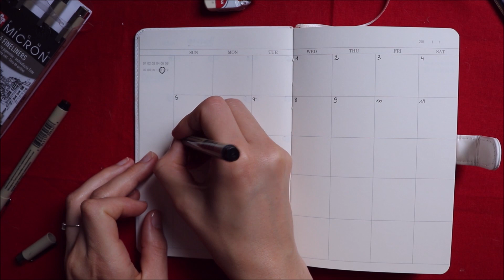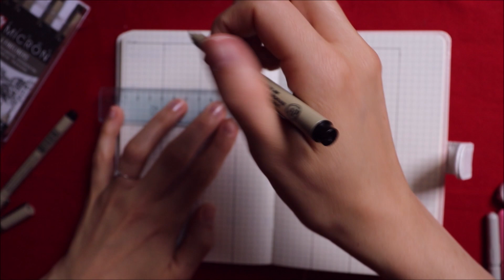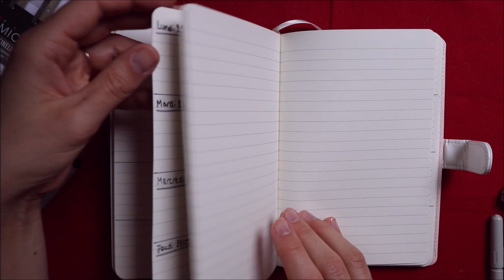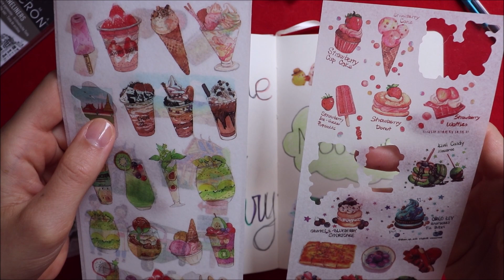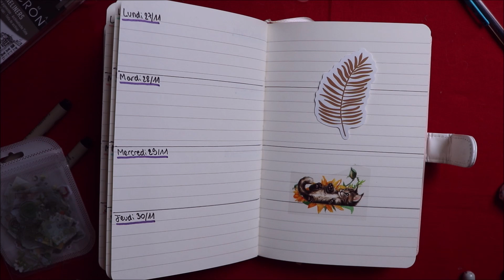ASMR - Preparing november 2023 layout in my bullet journal (no talking)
Hi, I'm Laura. In this video, I am preparing the month of november in my bullet journal. This is an ASMR no talking channel, so I make noises without talking or whispering to help you relax. Hope you enjoy.

My equipment : camera is Canon 800D with EF-S 18-55mm F/4-5.6 IS STM, mic is MKE 440 from Sennheiser, Vanguard tripod, SanDisk memory card. I edit on Movie Maker.

Hey, c'est Laura. Dans cette vidéo, je prépare les pages du mois de novembre dans mon bullet journal. C'est une chaîne ASMR sans chuchotement/paroles, donc je fais (que) des bruits pour vous relaxer. J'espère que ça vous plaira.

Ma chaîne ASMR principale, Papillote ASMR, avec de l'ASMR en français

Mon matériel : l’appareil photo canon 800D avec objectif EF-S 18-55mm F/4-5.6 IS STM, un micro MKE 440 de Sennheiser, un trépied Vanguard et une carte mémoire SanDisk 32 Go. Je fais mes montages avec Movie maker pour l’instant.